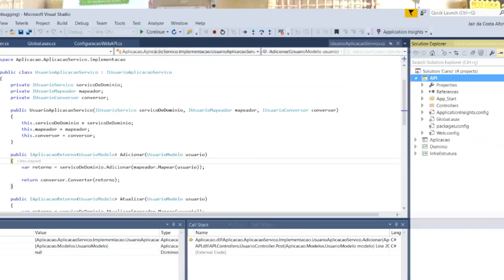Crie seu próprio Servidor de Jogos com Unity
Crie seu próprio servidor, para diferentes tipos de games, como: MMO, MOBA, RTS, FPS, RPG, E-Sports entre outros.Passo a passo, ou melhor, linha a linha de código, você aprenderá a programar com na Unity  pelo Visual Estúdio em C#, como criar Conexões entre computadores, Salas para Players, Gerenciamento de Conexões, Permissões, Gargalos de Player, etc, tudo o que você precisa para fazer Games como League of Legend, WarCraft, DOTA, entre outros.